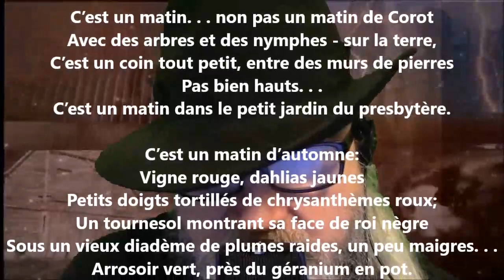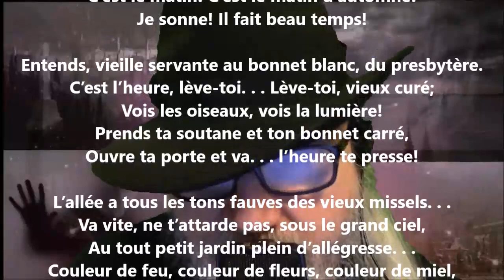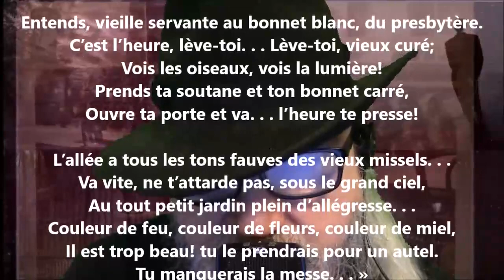Matin d'automne - Sabine Sicaud lu par Yvon Jean